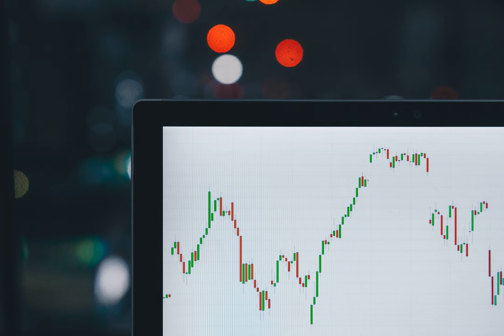stocks - Can you instantly sell intraday/day-stocks at a bit higher price?